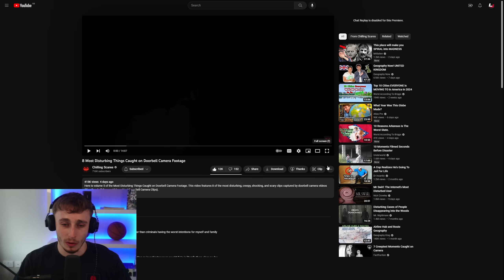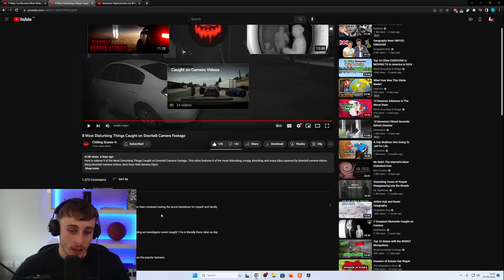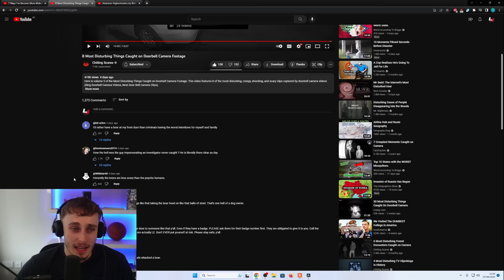Reacting to 8 Most Disturbing Things Caught on Doorbell Camera Footage